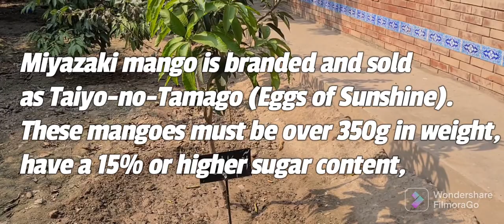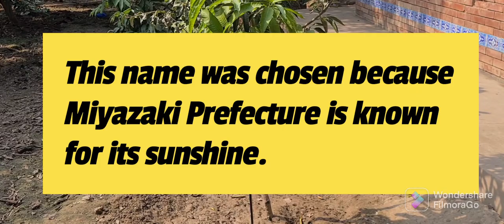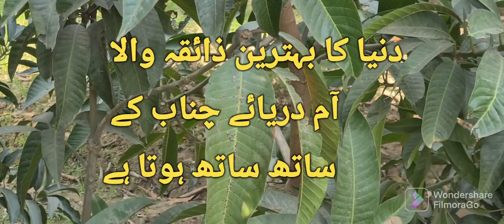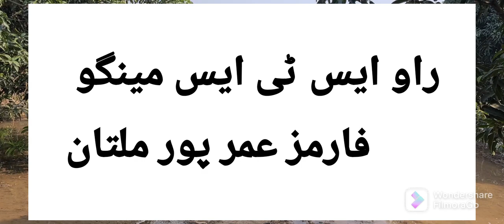Plantation ofJapanese mango MIYAZAKI 🥭 in Pakistan 🇵🇰 ♥️